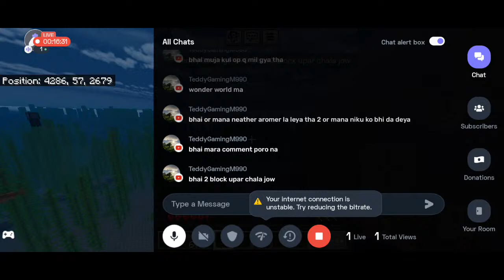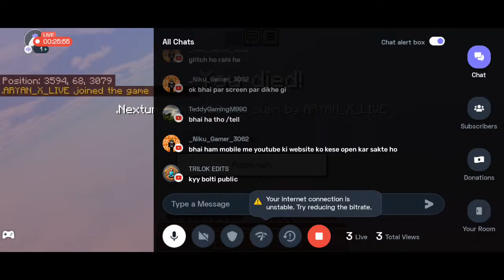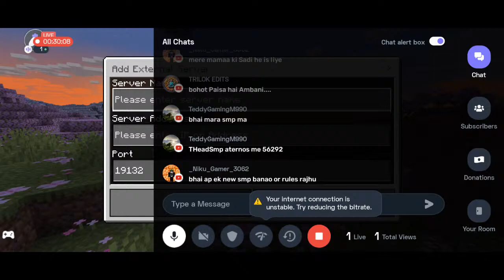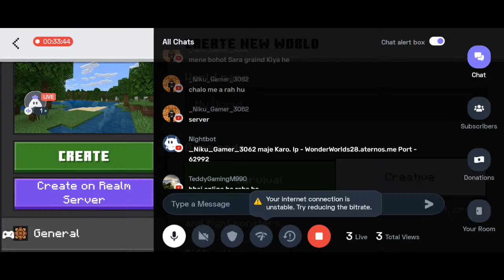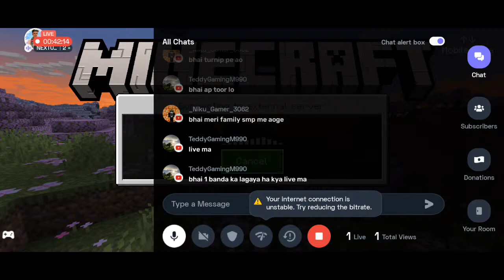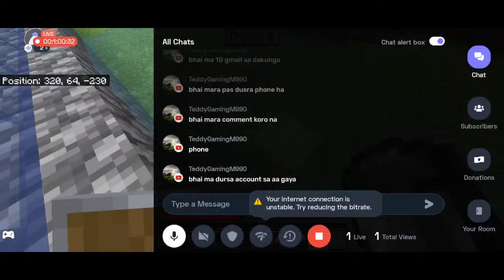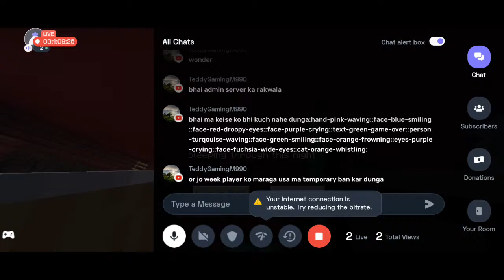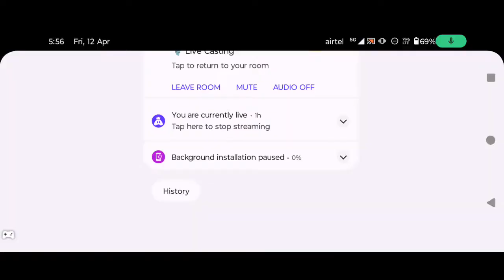Aajao dosto sath me khelte hai | Live Day #14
My Device
Name - Moto G34 5G
Ram - 8gb
Rom- 128gb

Java User
IP - WonderWorlds28.aternos.me:62992

Bedrock & PE User
IP - WonderWorlds28.aternos.me
Port - 62992

Note - all the comment and jokes made in the video are for the content and the clips and not on the person himself!! Thank you :)